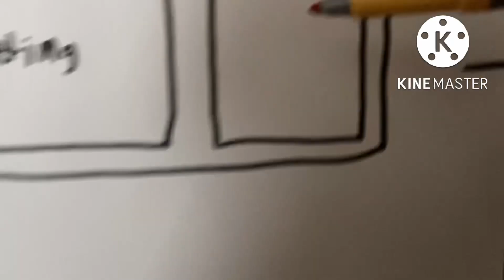The Competing Cast: The Intro!!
Here's the intro to Pizza's sub-show failure, The Competing Cast, as seen in BFLH Battle 3!

The Competing Cast will not become an actual series. I'm just posting the intro because I feel the need to, and also so nobody else does.
And yes, this was an intended reference to The Office. I expected all of you to get the ref lol

Please don't turn off my comments YT I'm begging you. This is not intended for kids I promise